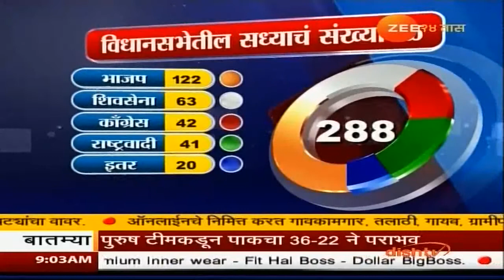MUMBAI BJP PRASAD LAD UMMEDWARI ARJ ZEE 24 TASS 27 11 2017 3